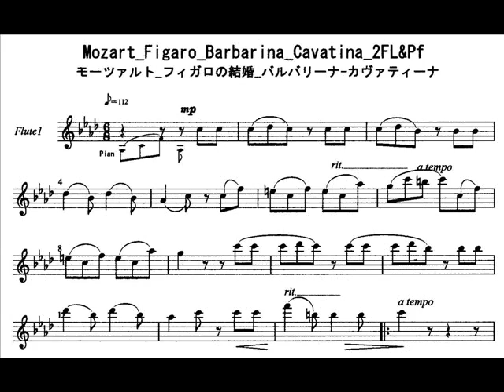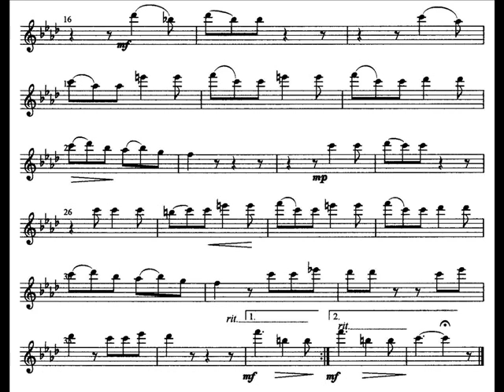MWOFL Mozart Barbarina Cavatina バルバリーナのカヴァティーナ_モーツァルト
Music without flute (MWOFL) Barbarina_Cavatina in Le Nozze di Figaro by Mozart
This music sound is made by PC software so that you can play by flute (or Violin/Oboe/Other instruments) accompanied with it.  Separately from this MWOFL, a performance by flute is uploaded as a sample
Originally, Barbarina sings with orchestra. I arranged to play it by flute with another flute and piano.
ここで流れる音楽はパソコン用ソフトで作ったもので伴奏用音楽です。この伴奏音源に適したフルート用楽譜を、この曲を紹介しているブログ に画像として出していますので、ご自由にダウンロードしてお使いください。また、この投稿と別に、私自身が、この伴奏音楽を再生しながらフルートを吹いた演奏を録音した音楽を投稿
この音楽は、元々、バルバリーナ（ソプラノ）がオーケストラと歌うアリアですが、ここでは、２番フルートとピアノを伴奏として、フルートで演奏するようにしました。また、元の歌は一度歌うと終わりですが、せっかくの美しいメロディなので、後半を２回、繰り返すように編曲しました。